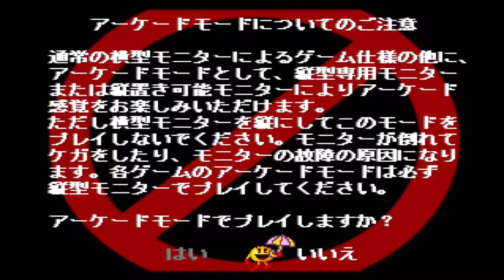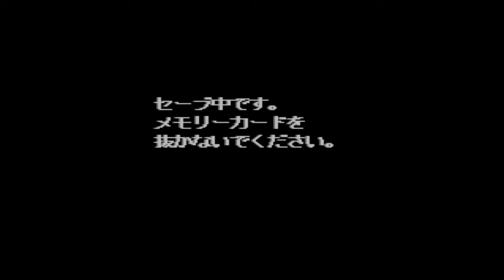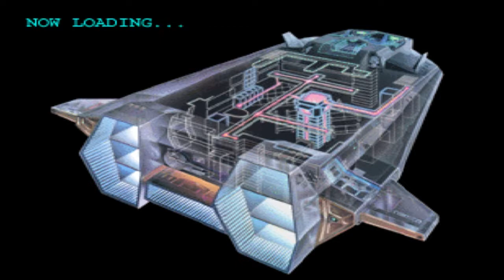VieilleStation N°308 - Namco Museum Encore (Jpn) - YENOOL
Salut les nouilles, c'est YENOOL, et aujourd'hui nous partons à la découverte du dernier jeu compilation Namco sorti sur PlayStation, j'ai nommé : Namco Museum Encore !

20 minutes de jeu pour célébrer 20 ans de PlayStation - À consommer sans modération si tu es nostalgique de la console, enfant de PlayStation, si tu veux découvrir les débuts de la 3D ou si tu souhaites apprendre des choses en regardant du fail à répétition : cette saga, c'est plus fort que toi!